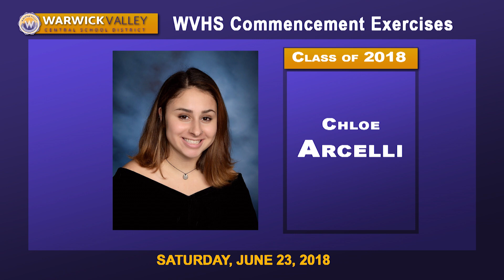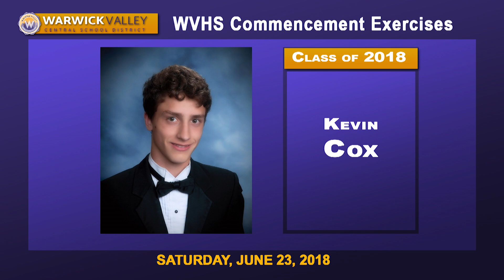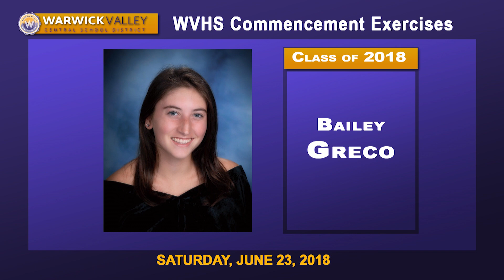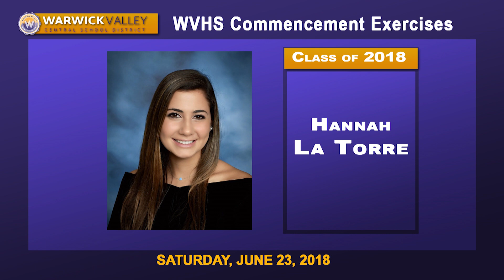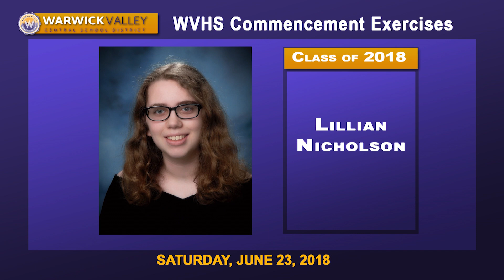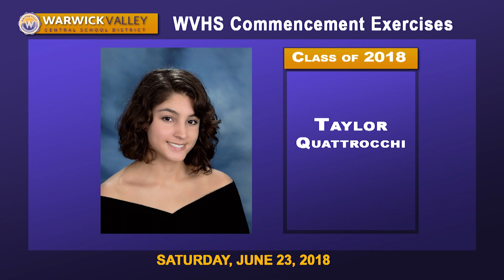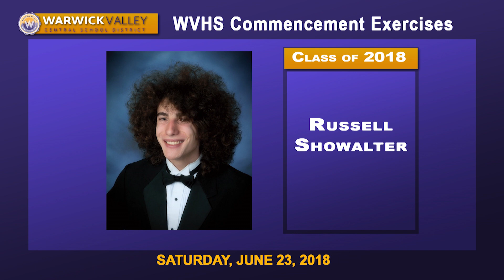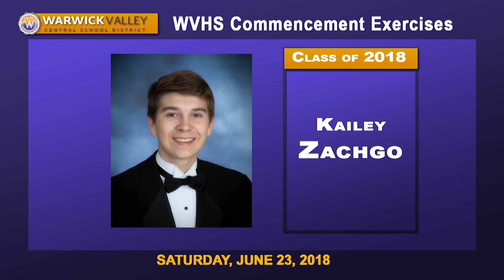Warwick Valley Central School District Graduation 2018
2018 commencement ceremony from the Mary "Nai" Mezzetti Gymnasium at Warwick Valley High School.